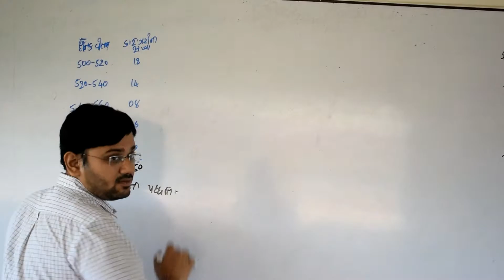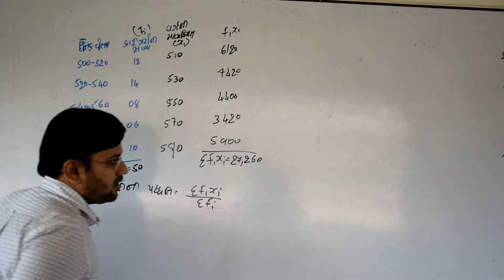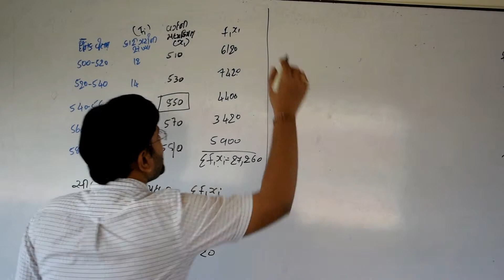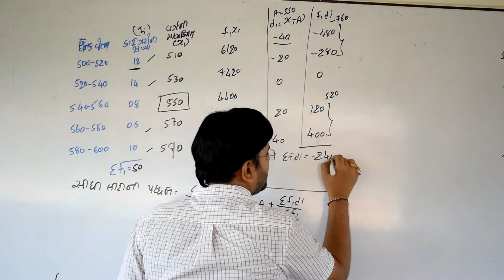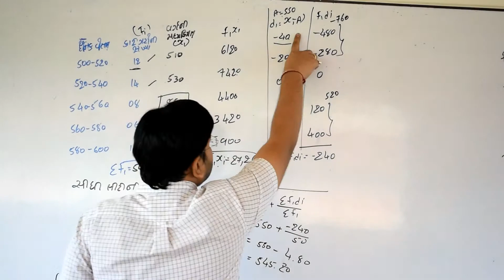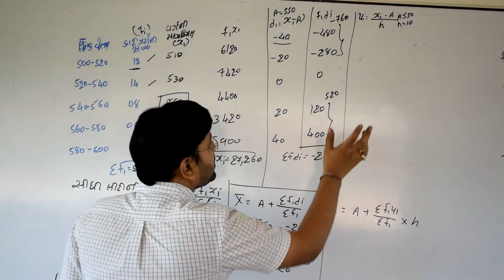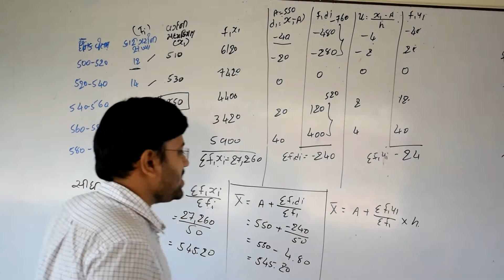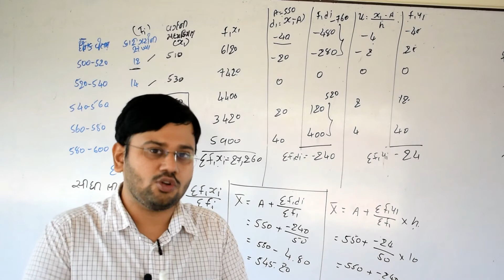2 મધ્યક ધોરણ 10 પ્રકરણ 14 ગુજરાત બોર્ડ ગણિત નવા અભ્યાસક્રમ મુજબ સોનીત સર aakdashastra gujaratboard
2 મધ્યક ધોરણ 10 પ્રકરણ 14 ગુજરાત બોર્ડ ગણિત નવા અભ્યાસક્રમ મુજબ સોનીત સર aakdashastra gujaratboard aakdashastra sonitsirlecture gujarat board gseb ghseb